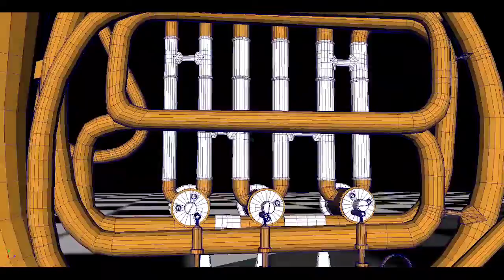3D Grand father clock and French horn (wireframe render)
This is a wire frame playblast of a digital grand father clock based on my imagination and a French horn based on real life made in Maya.